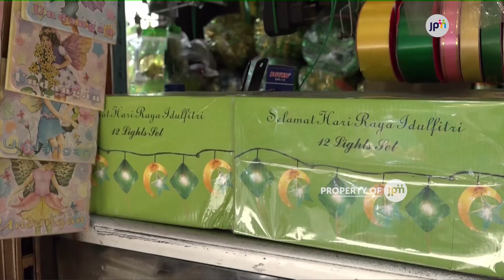Pedagang Pernak Pernik Lebaran di Pasar Asemka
Jelang hari raya idul fitri, pedagang pernak pernik Lebaran di Pasar Pagi Asemka, Jakarta Barat, mampu raih omzet hingga tiga kali lipat.